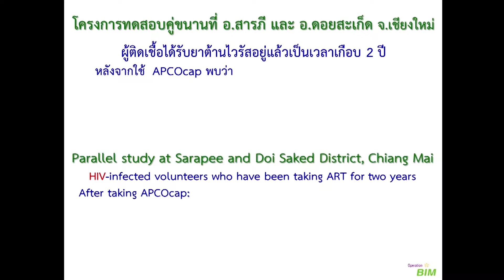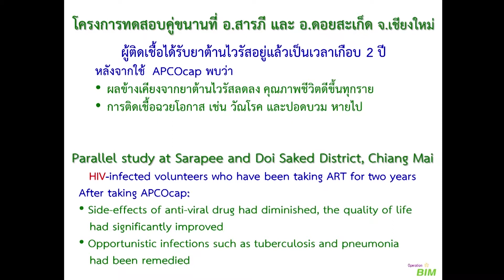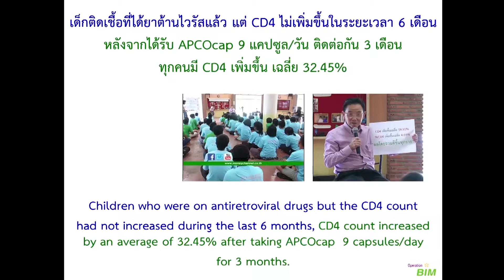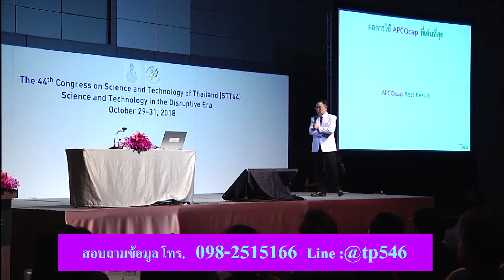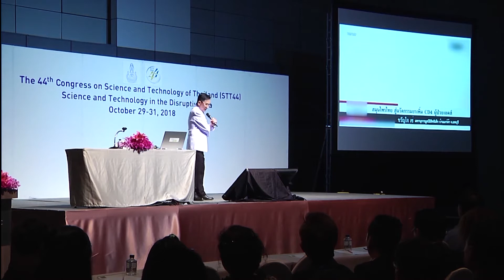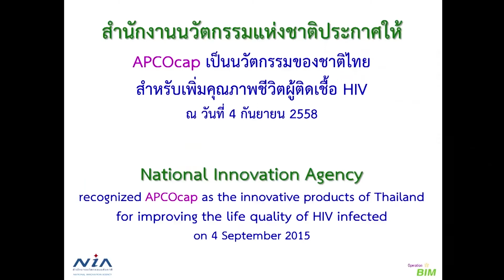ภูมิบำบัด ตอนที่5.ทั้ง AIDS และมะเร็ง คนไทยทำสำเร็จมา 10 ปีแล้ว โทร.098-251-5166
ติดเอดส์ มะเร็ง การใช้ภูมิบำบัด ระบบภูมิคุ้มกันเพื่อรักษาเอดส์และโรคมะเร็ง ด้วยสารสกัดพืชกินได้ มานานกว่า10ปีแล้ว ไม่ต้องเจอกันที่ห้องไอ ซี ยู เพราะสุขภาพดีสร้างได้ไม่ต้องรอให้ป่วย
ในปัจจุบันเป็นที่สนใจทั่วโลกเพราะการประกาศรางวัลโนเบล ด้วยการสร้างภูมิคุ้มกันเม็ดเลือดขาวจัดการโรค สำหรับในประเทศไทยเรา งานวิจัยBIM ได้ช่วยเหลือผู้ป่วยมานานกว่า10 ปีแล้ว
สนใจสอบถามได้ที่ โทร.098-251-5166

บิมร้อย BIM100 คือองค์กรที่เกิดขึ้นจากการร่วมงานวิจัยของคณะนักวิจัยที่ดำเนินการในกระบวนการปฎิบัติการสร้างภูมิคุ้มกันที่สมดุล (Operation BIM – Balancing Immunity) ด้วยผลิตภัณฑ์จากธรรมชาติกับศ.ดร.วัชระ กสินฤกษ์ นักวิทยา ศาสตร์ ดีเด่นแห่งชาติ ด้านภูมิคุ้มกันวิทยา ผู้อำนวยการศูนย์วิจัยเทคโนโลยี การแพทย์ คณะเทคนิคการแพทย์ มหาวิทยาลัยเชียงใหม่คณะนักวิจัย Operation BIM ประกอบด้วย ภญ.รศ.ดร. เสาวลักษณ์ พงษ์ไพจิตร, รศ.ดร. วิลาวัลย์ มหาบุษราคัม, ศ.ดร. พิเชษฐ์ วิริยะจิตรา, ภญ.รศ.ดร. อำไพ ปั้นทอง และ รศ.ดร. ศิริวรรณ องค์ไชย จากศูนย์วิจัยพัฒนามังคุดไทยของบริษัทเอเชียน ไฟย์โตซูติคอลส์ จำกัด (มหาชน)APCOด้วยศาสตร์แห่งการเสริมฤทธิ์ (Syngeryism) คณะนักวิจัยได้ผสมสารสกัดสำคัญจากมังคุด บัวบก งาดำ ถั่วเหลือ และ ฝรั่ง จนเกิดเป็นอาหารเสริมไม่ใช่ยารักษาโรคเบาหวาน ข้อเข่า สะเก็ดเงิน มะเร็ง มีเลขที่อ.ย.